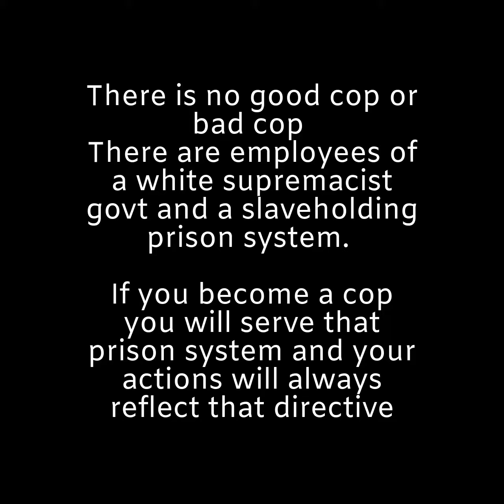What we watch matters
Ask yourself who is showing you the content you see and WHY